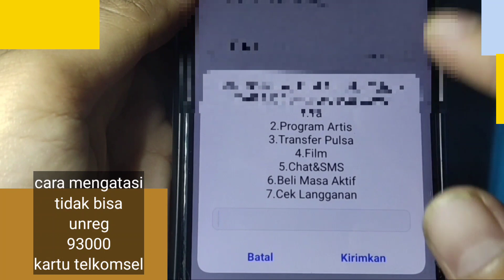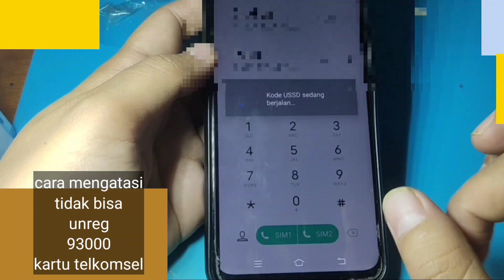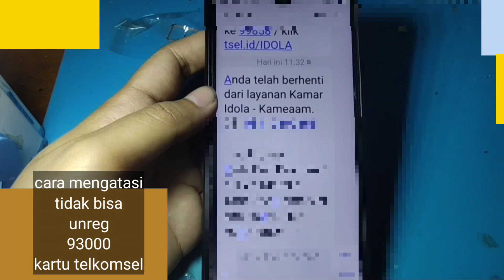CARA MENGATASI TIDAK BISA UNREG LANGGANAN 93000